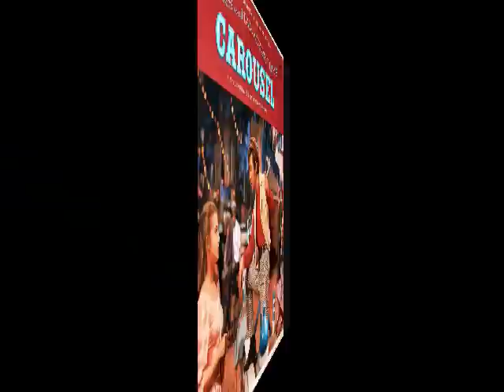Nature Boy-If I Loved You by Annie Haslam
The voice of Renaissance still can take your breath away.